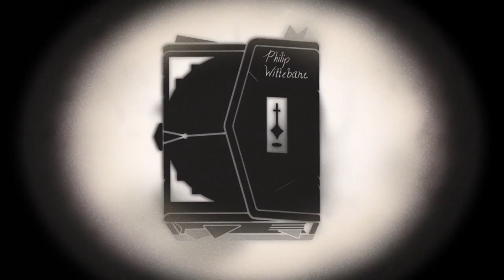The Owl House Season 2 AMV | The Beginning of Our Memory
The Owl House Finale will be here soon, to celebrate, let's re-ride the road to Season 3. - Cristal